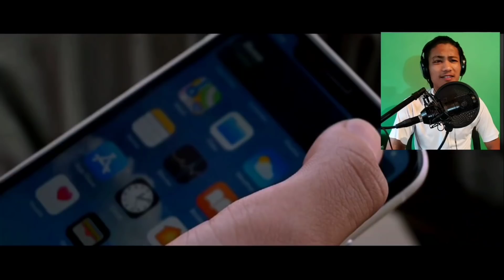Kasaachimba Official Video Reaction | Zaynbilman Kasaachimba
Original Video

Kasachimba Reaction video
Zaynbilman

SAOBA GIT RECORD KANA BA COVER KANA NANGODE CONTACT KANA GITA MANGEN